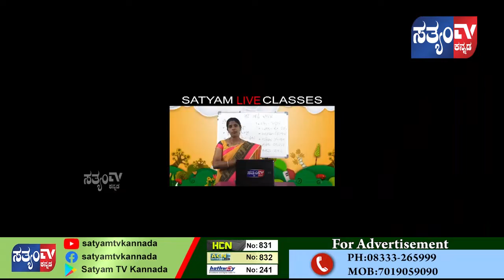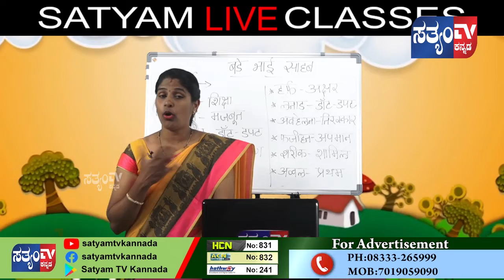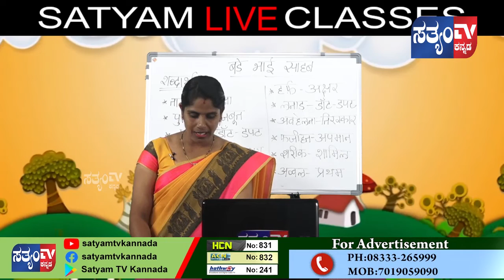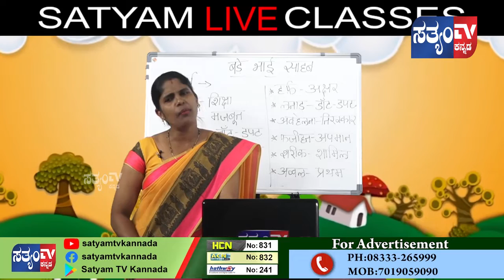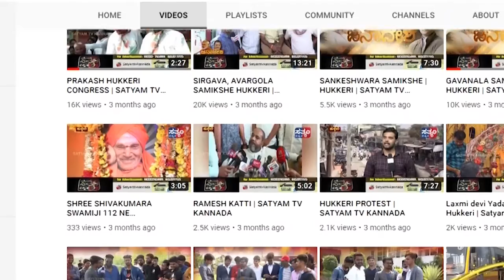X Std || HINDI || Bade Bhai Saheba || Part 02 || SATYAM LIVE CLASSES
10 STD CBSE NCERT
LAXMI DODDALINGANAVAR
SWAMI VIVEKANANDA SCHOOL, HUKKERI